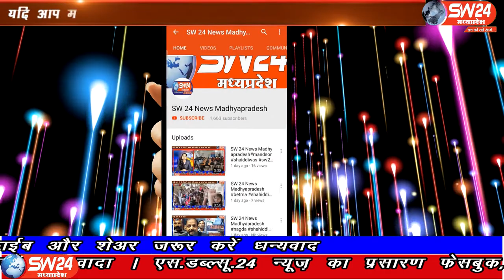SW 24 News Madhyapradesh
पीथमपुर में बड़े हर्षोउल्लास से मनाया 74 वां गणतंत्र दिवस नगर पालिका थाना परिसर गवर्नमेंट एंड प्राइवेट स्कूलों और अंबेडकर गार्डन सागौर में पार्षद गोविंद परमार द्वारा झंडा वंदन किया गया। पीथमपुर से संजय सोनगरा की रिपोर्ट